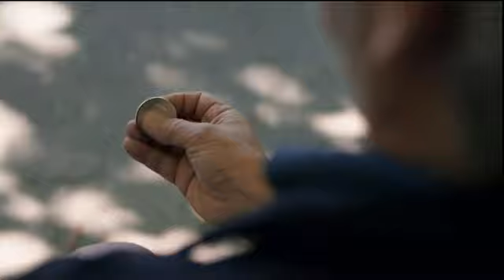TV Spot - CVS Health - We Wish - Health Is Everything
Advertiser: CVS